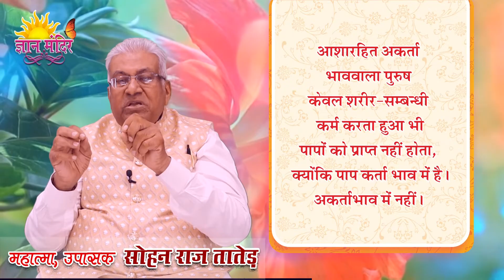आज का शुभ भावना योग || Aaj ka Shubh Bhawna Yog - 458